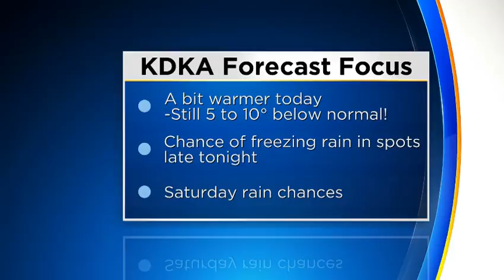Reporter Update: Latest Afternoon Weather Update From Kristin Emery